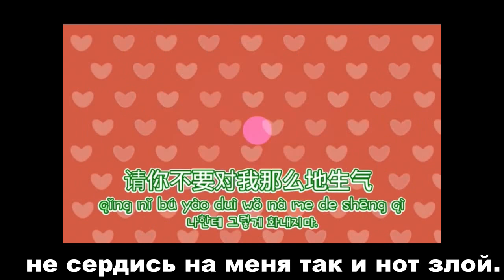对不起,没滚戏. (Извините,Порядке.)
But with Russian Subtitles…